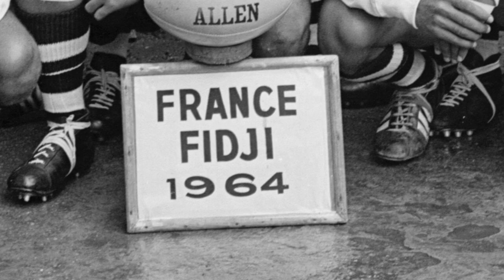Flying Fijians Historic Win Over France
History created on a cold night in Paris by the 2018 Flying Fijians defeating France for the first time ever.

Video: John Batina - FF Performance Analyst